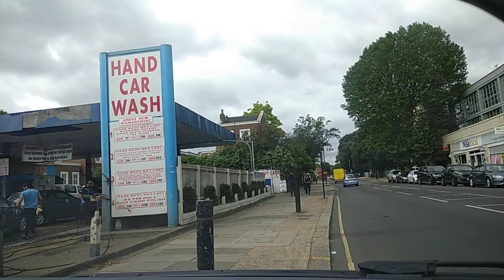19/06/2018 10:25 am (390 A315, Isleworth TW7, UK)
Start time: 19 Jun 2018 10:25:03 am
End time: 19 Jun 2018 10:28:44 am
Address: 390 A315, Isleworth TW7, UK
Type: Normal
Distance: 0.6mile
File path: /storage/052C-5526/Android/data/com.hovans.autoguard/files/AutoGuard/2018_06_19_10_25_03.3gp